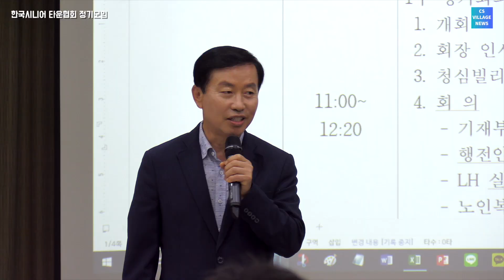한국시니어 타운협회 정기모임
2024년 6월 21일, 한국 시니어타운 협회의 정기모임이 청심빌리지에서 진행되었습니다.
이 날 모임에는 각 실버타운 대표 30명이 모여, 실버타운 경영에 대한 중요한 논의를 나누었습니다.
모임은 회장님의 인사말로 시작되었는데요, 고령자 복지주택과 요양시설에 대한 국가적 관심과 확대 계획을 언급하며 운영의 중요성을 강조했습니다.

회장님의 인사 이후, 청심빌리지의 홍보 비디오 상영이 있었습니다.
참가자들은 청심빌리지가 주변 기관의 인프라를 배경으로
어떻게 발전하고 있는지를 보며 큰 감탄을 자아냈습니다.
그리고 차상협 원장의 인사가 이어졌고, 청심빌리지의 운영 방침에 대해 자세히 설명하는 시간을 가졌습니다.

이날의 주제 중 하나는 재산세 감면, 세액 공제 및 금융 지원 등에 대한 지원책이었습니다.
협회는 관련 자료를 지속적으로 제공하고 관련 부서와의 회의를 통해 법적 개선의 필요성을 논의했습니다.
노인복지법 시행규칙의 일부 개정에 대해서도 언급되었으며,
이에 대한 의견을 수렴하여 정부에 전달할 계획임을 밝혔습니다.

또한 이번 모임에서는 새로운 회장 선출도 있었습니다.
새로운 리더십 아래에서도 실버타운의 발전과 개선을 위한 활동이 계속될 것입니다.
모든 참가자들은 각 실버타운의 정보 교류를 통해 서로의 문제점을 공유하고 개선 방안에 대해 의견을 나누었습니다.
각 서비스의 특징을 참고하여 더 나은 실버타운 경영 방향에 대해서도 깊이 있는 논의가 이루어졌습니다.

이 날의 모임은 청심빌리지에서 진행되며,
실버타운 대표들 간의 교류뿐만 아니라,
 실버타운 운영에 대한 중요한 의사결정의 장이 되었습니다.
각 대표들은 서로의 경험과 지식을 공유하며,
우리 사회에서 고령자들이 더 나은 삶을 영위할 수 있는 환경을 조성하기 위한 노력을 다짐했습니다.
이번 정기모임은 우리 모두에게 실버타운 운영의 중요성과 협력의 가치를 다시 한번 일깨워 주는 뜻깊은 시간이었습니다.

청심빌리지에서 회원들이 자연 속에서 활기찬 시간을 보내는 모습은 매우 인상적이었습니다.
우선 호수가 내려다보이는 아름다운 효정연에서 맛있는 식사를 했습니다.
식사 후에는 빌리지 내의 다양한 시설을 둘러보았습니다.

모델하우스, 식당, 작은 모임방, 서예방, 사우나실,

그리고 맨발로 걸을 수 있는 청풍 미화 정원까지,
각종 시설들이 잘 갖추어져 있어 회원들의 관심을 끌었습니다.

이곳에서 노인 복지의 미래 방향에 대한 새로운 아이디어를 발견하게 되었고,
자연과 함께하는 건강하고 활동적인 노년 생활을 기대하게 되었습니다.

청심빌리지의 탁월한 환경 구성은 회원들에게 큰 감동을 주었으며,
더 나아가 가평베고니아새정원
신비동물원, 아쿠아 카페, 등을 방문하며 빌리지 주변의 풍부한 인프라도 체험할 수 있었습니다.
이처럼 청심빌리지에서의 경험은 모든 회원들에게 새로운 영감을 제공하고 풍요로운 노후생활 환경 조성에 기여하였습니다.